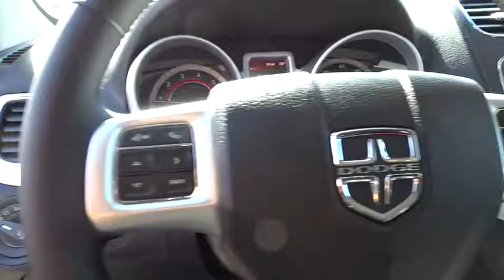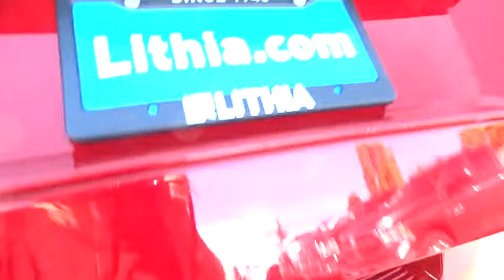2017 DODGE JOURNEY Santa Rosa, Petaluma, Marin, San Francisco, North Bay, CA HT538349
2017 DODGE JOURNEY

2727 Dowd Dr.

3rd Row Seat, iPod/MP3 Input, Dual Zone A/C, Keyless Start, RADIO: 4.3 (REB), ENGINE: 3.6L V6 24V VVT, TRANSMISSION: 6-SPEED AUTOMATIC 62TE. SXT trim, Redline 2 Coat Pearl exterior. FUEL EFFICIENT 25 MPG Hwy/17 MPG City! CLICK NOW!br /br /KEY FEATURES INCLUDEbr /Third Row Seat, Rear Air, iPod/MP3 Input, Keyless Start, Dual Zone A/C. Privacy Glass, Keyless Entry, Steering Wheel Controls, Child Safety Locks, Heated Mirrors. br /br /OPTION PACKAGESbr /ENGINE: 3.6L V6 24V VVT Engine Oil Cooler, Flex Fuel Vehicle, Touring Suspension, Dual Bright Exhaust Tips, 3.16 Axle Ratio, WHEELS: 19 X 7 PAINTED ALUMINUM Touring Suspension, Tires: P225/55R19 BSW AS Touring, UCONNECT VOICE COMMAND W/BLUETOOTH Rear View Auto Dim Mirror w/Microphone, Leather Wrapped Steering Wheel, RADIO: 4.3 (REB) SIRIUS Satellite Radio, 1-Year SIRIUSXM Radio Service, For More Info, Call , QUICK ORDER PACKAGE 28E Engine: 3.6L V6 24V VVT, Transmission: 6-Speed Automatic 62TE, TRANSMISSION: 6-SPEED AUTOMATIC 62TE. br /br /EXPERTS ARE SAYINGbr /Great Gas Mileage: 25 MPG Hwy. br /br /BUY FROM AN AWARD WINNING DEALERbr /The new and pre-owned inventories at Lithia Chrysler Jeep Dodge of Santa Rosa are always stocked with a wide variety of Chrysler, Dodge and Jeep vehicles. The qualified sales representatives and expert auto technicians provide you with a straight forward, no hassle shopping and service experience every time. Come and meet us today at 2727 Dowd Drive; you can see everything our Santa Rosa, CA dealer has to offer! br /br /Plus government fees and taxes, any finance charges, $80 dealer document processing charge, any electronic filing charge and any emission testing charge. (Eff 7/1/12). Price contains all applicable dealer incentives and non-limited factory rebates. You mabr /